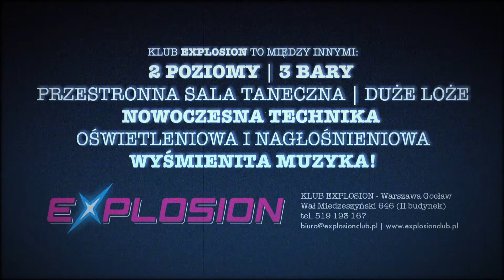EXPLOSION CLUB - Promo Movie 2010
Client: Explosion Sp. z o.o.
Duration: 05'43"
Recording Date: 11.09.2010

Camera operators: Roman Majewski, Przemyslaw Tokarski

Edit: Roman Majewski

Tracks:
1/ Max Farenthide - "Can You Feel It"
2/ Max Farenthide, Disco Superstars - "Slice Me Nice"